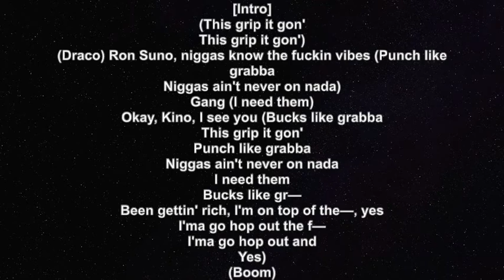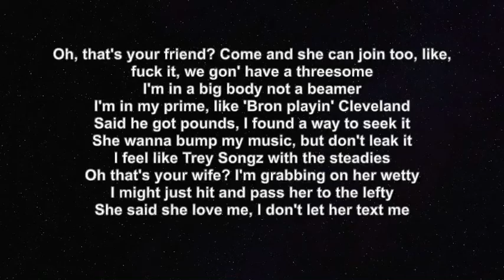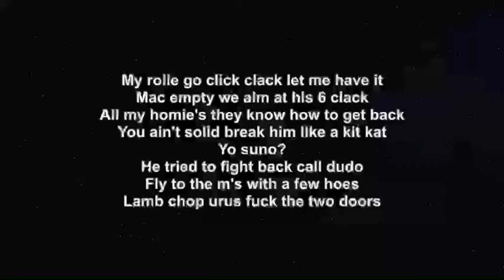Ron Suno & DUSTY LOCANE - Grabba (Remix) (Lyrics)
Welcome to Faye Lyrics where you'll find the best lyricists in the game right now.